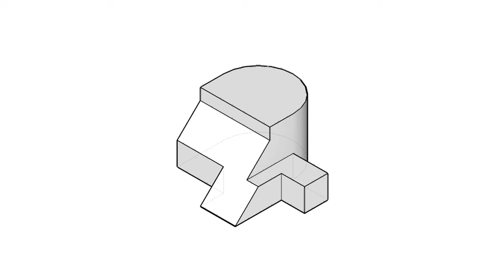基礎圖學實習-全華圖學073頁第02題/尺寸標示/方眼紙畫法/第三角法-等角圖展示